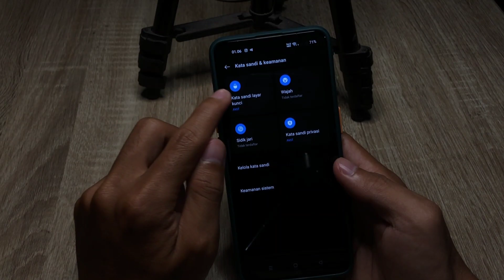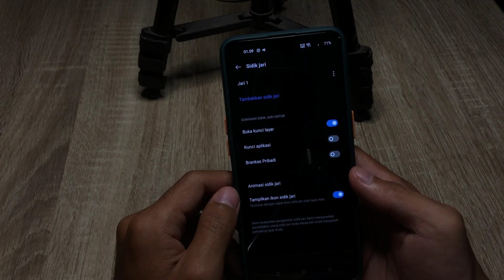Cara Mengaktifkan Sidik Jari Realme 10